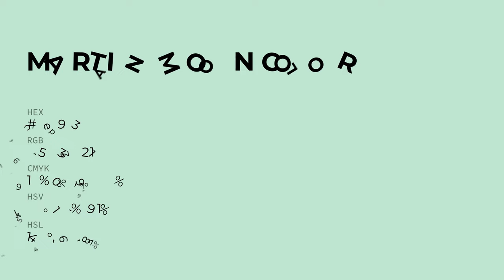Martian Moon color c3e9d3 hex color - Green color - Warm color c3e9d3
What color is Martian Moon ? c3e9d3 hex color - Green color - Warm color c3e9d3

Hex c3e9d3 Color Code is also known as Martian Moon color.

Hex c3e9d3 Color code in RGB color code model is created after adding 76.47% red color, 91.37% green color and 82.75% blue color.
Hex c3e9d3 Color code in CMYK color (process color) code model is generated after subtraction of 16% cyan, 0% magenta, 9% yellow and 8% black.